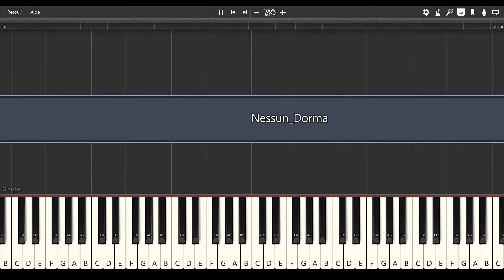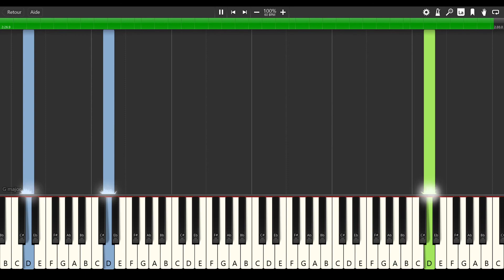Nessun Dorma - Turandot [PIANO TUTORIAL]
by Giacomo Puccini